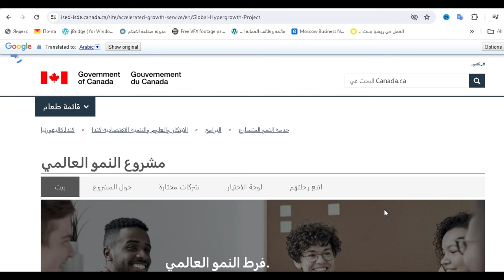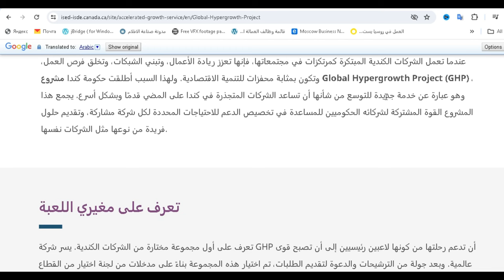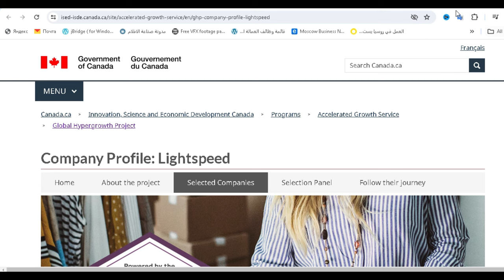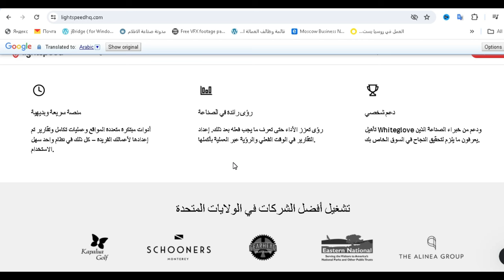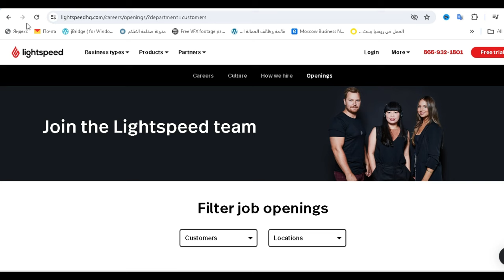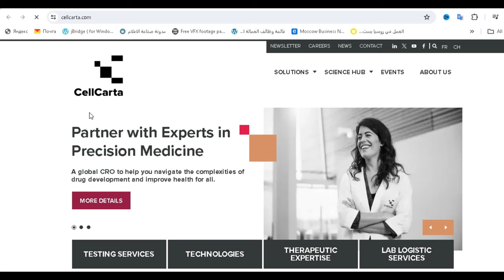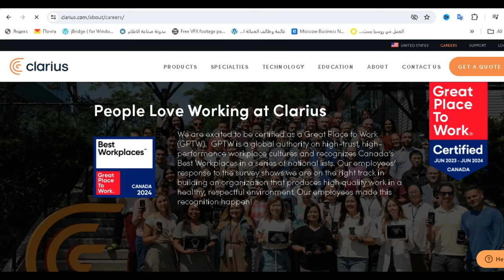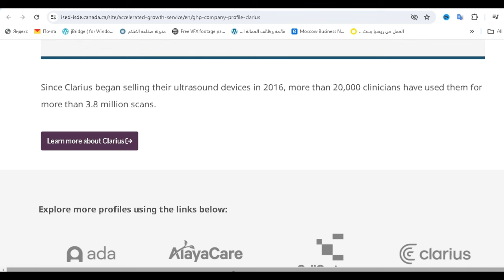كندا تطلق برنامج جديد بمشاركة 8 شركات لتوظيف المهاجرين المهرة خلال شهر فقط تصل إلي كندا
البرنامج مميز و يساعدط علي الانتقال الي كندا خلال شهر واحد فقط و الرد  خلال اسبوعين من التقديم
بالتوفيق للجميع